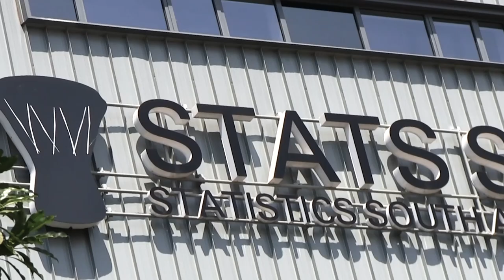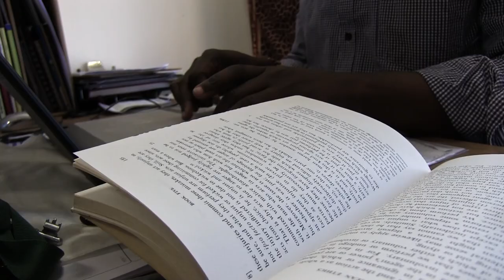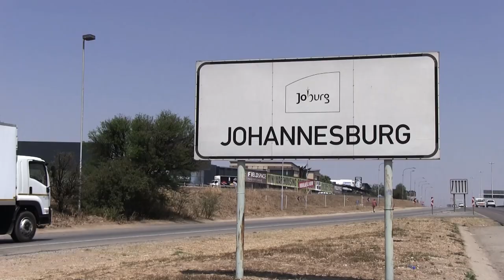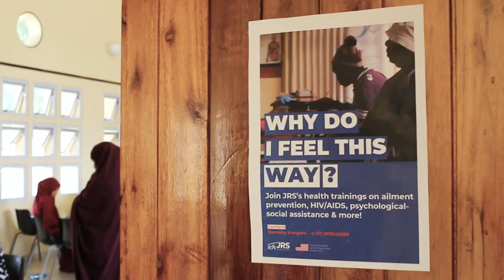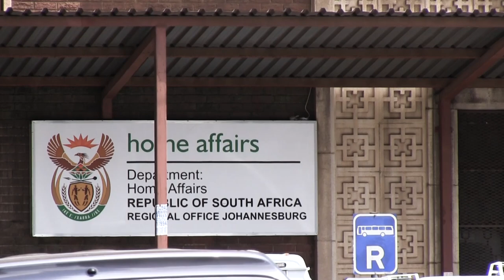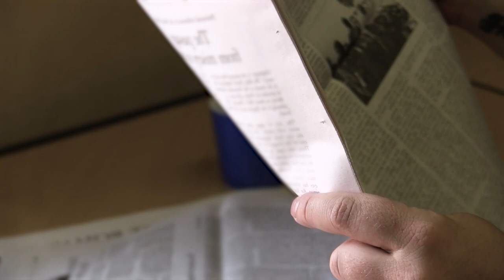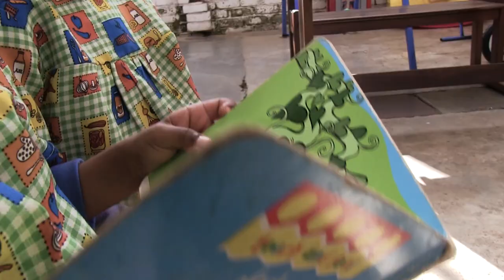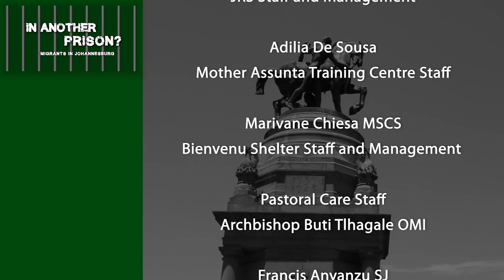In Another Prison - Migrants in Johannesburg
[Version without large hard-coded subtitles, but subtitles are available using the 'CC' (Closed Caption) button in the video's controls. A version with large hard-coded subtitles in English is available

In the short documentary, produced by the Jesuit Institute South Africa in collaboration with Jesuit Refugee Service (JRS), several migrants tell their stories. Many of them fled their own countries in fear of their lives. Some have lost contact with any family members and struggle to rebuild their lives in the inner City of Johannesburg ­– a harsh and unwelcoming place where the struggle for survival is real.

The documentary was shot in the midst of the recent xenophobic attacks in Johannesburg. It reveals how migration is not being well managed in the City. Diego Iturralde, Chief Demographer at STATS SA, says that migration is not necessarily a problem to be solved but an opportunity that needs to be managed.

The Archbishop of Johannesburg and Chair of the Department for the Pastoral Care of Migrants and Refugees of the Southern African Catholic Bishops’ Conference, Buti Tlhagale OMI, says the migrants and refugees come to the Church in South Africa bringing the reality of diversity that enrich the local African Church. He says that this is unfortunately marred by xenophobia.

The documentary, directed by Sr Katleho Khang SNJM, shows how migrants struggle materially and psychologically to make sense of their lives. With little support, many of them are living with the traumatic experiences of violence and rape. In the film migrants explain how they have been retraumatised by ongoing discrimination and xenophobia.

Fr Tom Smolich SJ, international director of JRS, laments how, across the world xenophobia is being used as a form of scapegoating. He says that this is exacerbated by poor leadership which has led to poor economic opportunities for many people. Smolich says that political leaders have realised that they can take advantage of the situation, for their own gain, by fuelling the flames of xenophobia.

Archbishop Tlhagale says that South Africans often use migrants as an excuse for the shortcomings of their own society, municipality and government. He says that the Church must offer them material and spiritual support and that he hopes that every Catholic parish would ensure they have a desk for migrants and refugees.

“You cannot not be moved by young people, strong, who could be making a contribution and yet are PRISONERS of their own situation, not of their own making, but of society,” Tlhagale says.